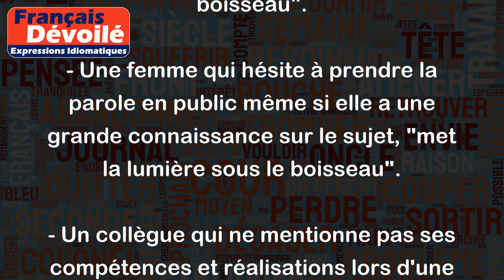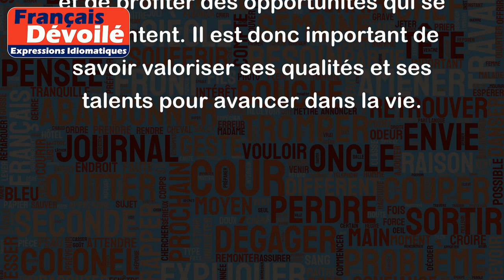Mettre la lumière sous le boisseau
"Mettre la lumière sous le boisseau" est une expression française qui signifie cacher ses talents ou ses capacités plutôt que de les exposer au grand jour. On dit qu'on "met la lumière sous le boisseau" lorsque l'on se comporte de manière modeste ou discrète, ou lorsque l'on évite de mettre en avant ses qualités ou ses compétences.
Voici quelques exemples pour illustrer cette expression :
- Un ami qui a un grand talent artistique mais qui refuse d'exposer ses œuvres et préfère les garder pour lui, "met la lumière sous le boisseau".
- Une femme qui hésite à prendre la parole en public même si elle a une grande connaissance sur le sujet, "met la lumière sous le boisseau".
- Un collègue qui ne mentionne pas ses compétences et réalisations lors d'une présentation professionnelle, "met la lumière sous le boisseau".
En somme, "mettre la lumière sous le boisseau" est une habitude qui peut empêcher de réaliser notre potentiel et de profiter des opportunités qui se présentent. Il est donc important de savoir valoriser ses qualités et ses talents pour avancer dans la vie.